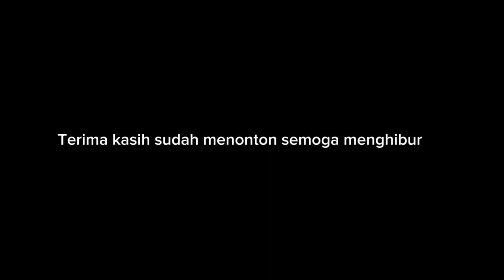KA WIJAYA KUSUMA FULL NGEBUT DI STASIUN KALISAT!!!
halo sobat apa kabar dimanapun kalian berada selamat datang di channel saya, kali ini momen KA WIJAYA KUSUMA FULL NGEBUT DI STASIUN KALISAT!!! Mantap banget sobat, tapi ada yg Lucu dimana masinisnya Nempel di kaca😁, ok simak aja videonya semoga terhibur.